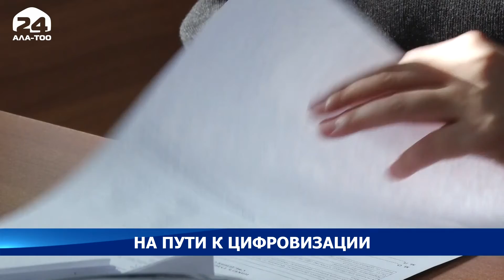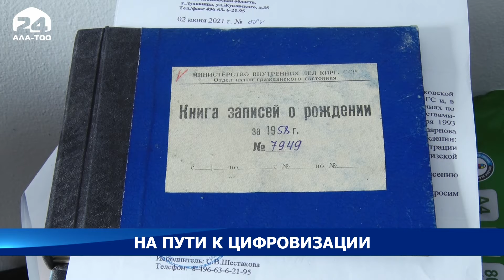На пути к цифровизации. В ближайшее время будут запущены новые сервисы